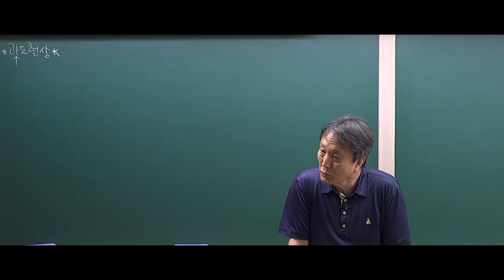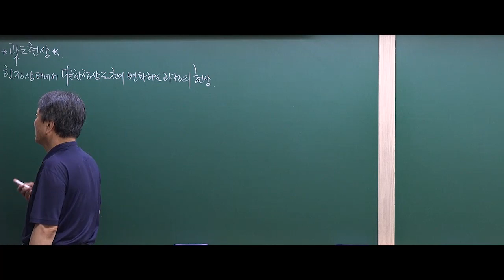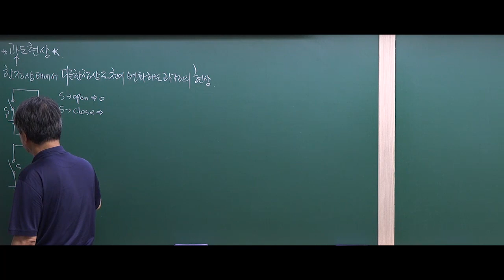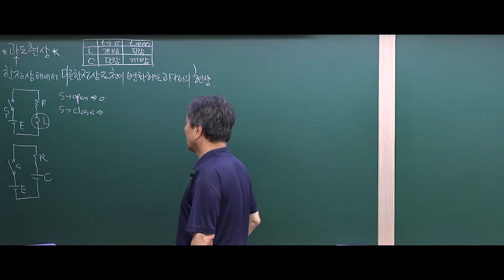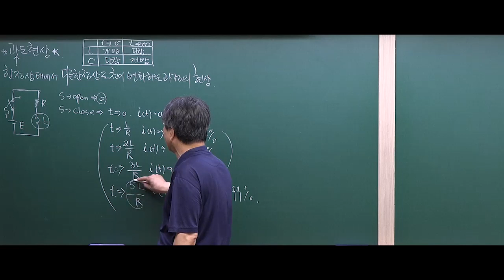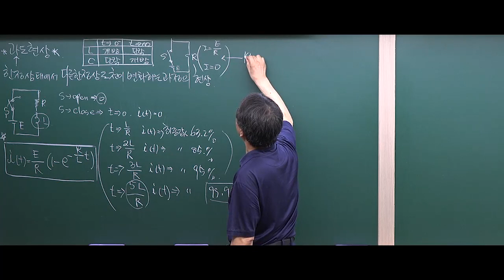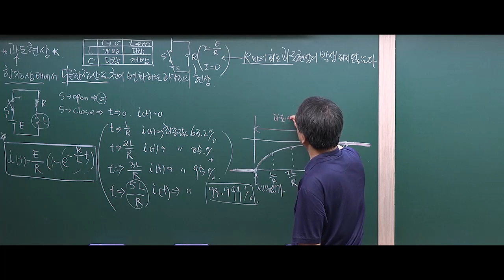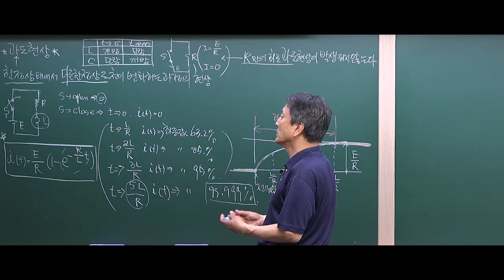회로이론 : 과도현상